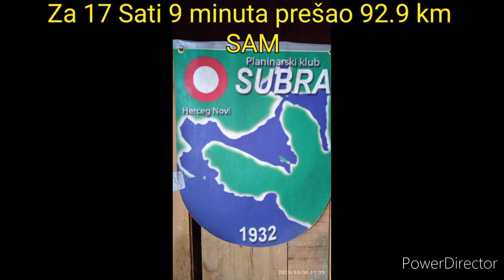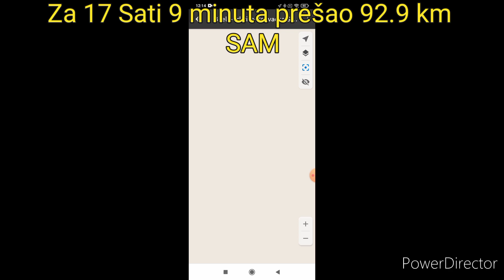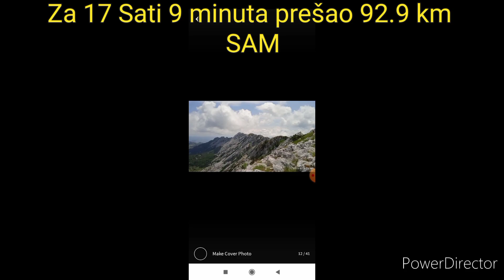17 sati i 9 minuta ↗️2520 mnv uspona brzim hodom 92.9 km Kroz masiv Orjena Uspomene 28.Jun 2023.